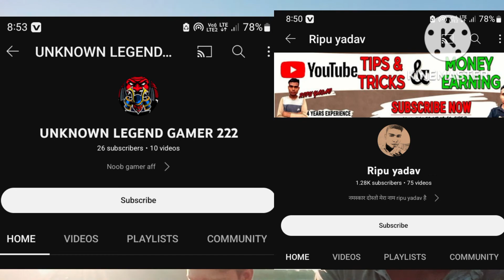ASSAM VLOG || আসাম ব্লগ || AGOMONI GHATPAR